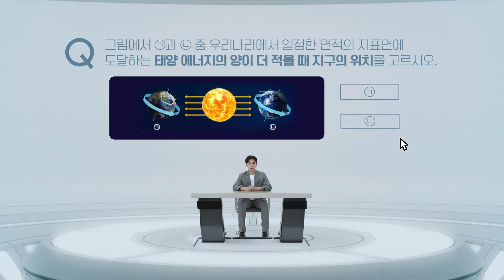[아이스크림 홈런] 처음 만나는 AI드림쌤 | AI선생님 | 학습관리 | AI튜터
다 아는 AI선생님이 알려주는 똑똑한 학습관리📚

자꾸만 보고싶은 선생님👀
나를 아는 AI드림쌤과 즐거운 대화

내 공부를 분석해 주는 선생님📝
나를 아는 AI드림쌤의 꼼꼼한 학습 분석

내 부족한 공부를 다 아는 선생님💡
나를 아는 AI드림쌤의 확실한 개념 체크

내 공부습관을 잡아주는 선생님📅
당일 미션 확인하며 매일 홈런하는 습관